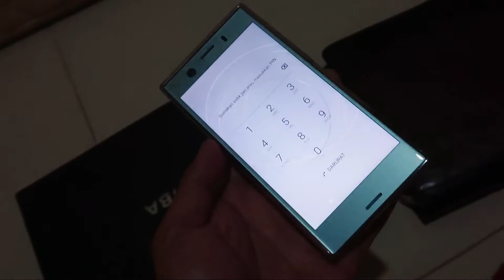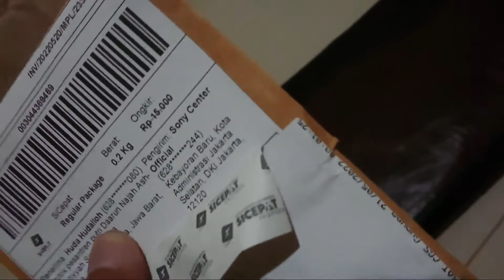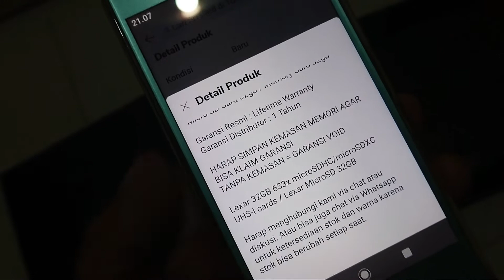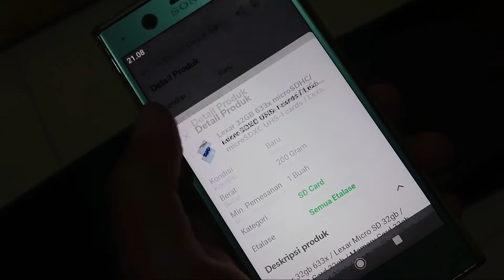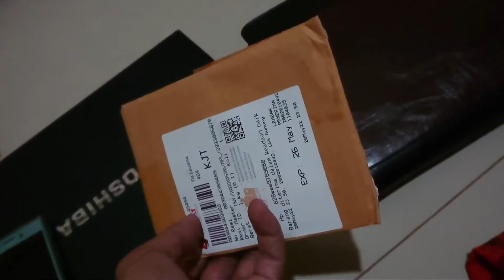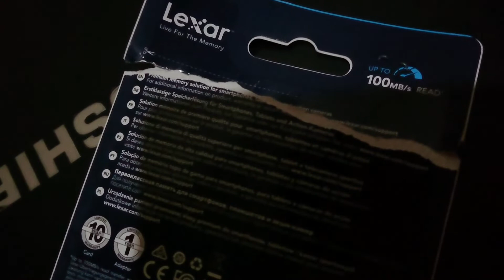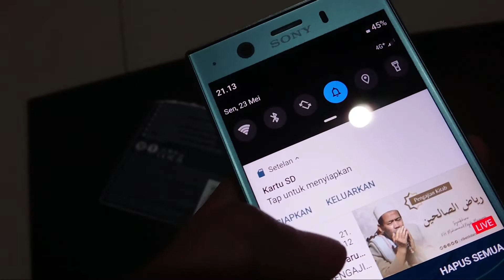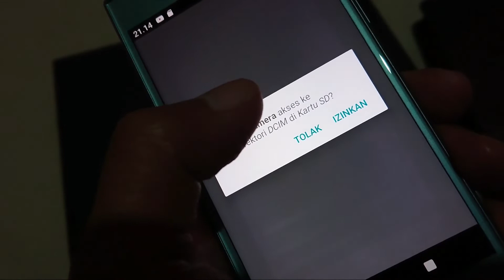UNBOXING MICRO SD MEREK LEXAR BELI DI SONY CENTER OFFICIAL JAKARTA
link belinya

terimakasih sudah nonton videonya
semoga ada manfaat bagi kita semua